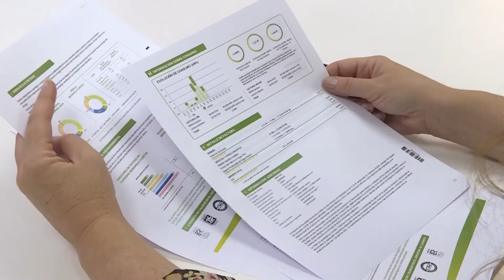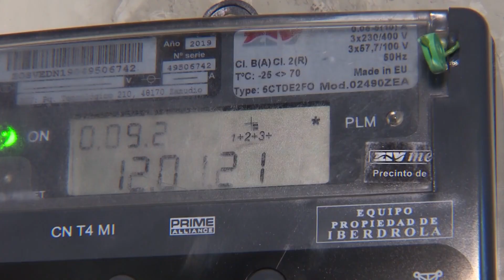El precio de la luz baja mañana pero será el domingo más caro de la historia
El precio medio diario de la electricidad en el mercado mayorista dará otro ligero respiro mañana y bajará un 4,37%, hasta situarse en 144,18 euros por megavatio hora (MWh), frente a los 150,78 euros MWh de este sábado, según datos del operador de mercado eléctrico designado (OMIE). Pese a esta leve tregua, será el domingo más caro de toda la historia y el tercer precio más alto desde que hay registros, solo superado por los 152,32 euros del pasado viernes y los 150,78 euros/Mwh de hoy.

(Fuente: Europa Press / PP)